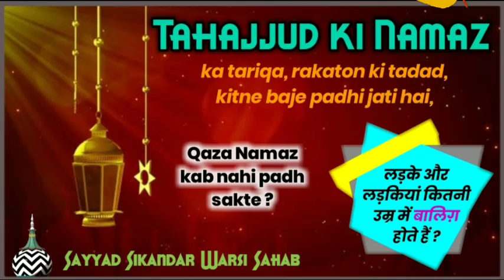Tahajjud ki Namaz ke Masail | Kitni Umr me Balig hote hai | Sikandar Warsi Sahab | Gulamane Rasool ﷺ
तहज्जुद की नमाज़ का तरीक़ा
Tahajjud ki Namaz ke Masail |
Kitni Umr me Balig hote hai |
Sikandar Warsi Sahab | Gulamane Rasool ﷺ

Tahajjud ki Namaz ka tareeqa
Tahajjud ki Namaz ka waqt
Tahajjud ki Namaz ki niyat
Tahajjud ki Namaz kaise padhe
तहज्जुद की नमाज़